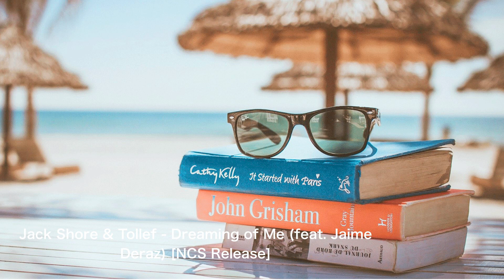【NCS】キル集に使用したNCSの人気曲 【11曲】 第5弾【 BEST OF NCS Mix】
NCSの人気曲メドレー！11曲

【作業用BGM】キル集に使用したNCSの人気曲  11曲　第5弾

0:00 1曲目/ JPB - High (feat. Aleesia) [NCS10 Release]

2:29 2曲目/ Diamond Eyes - Stars [NCS Release]

6:16 3曲目/ Aeden & Um41K - Ain't Nobody Perfect [NCS Release]

8:43 4曲目/ Wiguez - Pray Tonight (ft. P-One) [NCS Release]

12:09 5曲目/ Cartoon - On & On (feat. Daniel Levi) (Affe & Cole Phillips Remix) [NCS Release]

15:20 6曲目/ Heuse & WOLFHOWL & Riell - Daylight [NCS Release]

17:54 7曲目/ Andromedik - Let Me In [NCS Release]

21:40 8曲目/ Jack Shore & Tollef - Dreaming of Me (feat. Jaime Deraz) [NCS Release]

24:58 9曲目/ Egzod, Maestro Chives & Alaina Cross - No Rival [NCS Release]

28:15 10曲目/ T & Sugah x NCT - Stardust (feat. Miyoki) [NCS Release]

33:16 11曲目/ Lost Identities x Robbie Rosen - Moments [NCS Release]